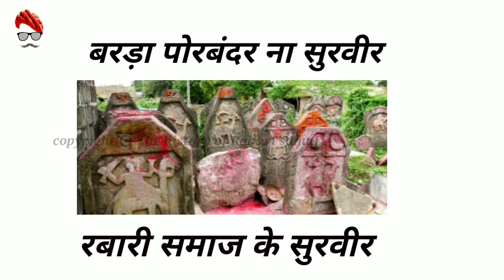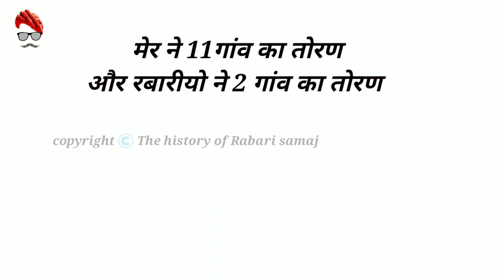रबारी शुरवीर इतिहास।। बरड़ा ( पोरबन्दर ) ना शुरवीर रबारी।The history of Rabari samaj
दोस्तो चेनल को ज़रूर subcraber करे और like sher भी करे हम एसी ही वीडियो लाते रहेंगे